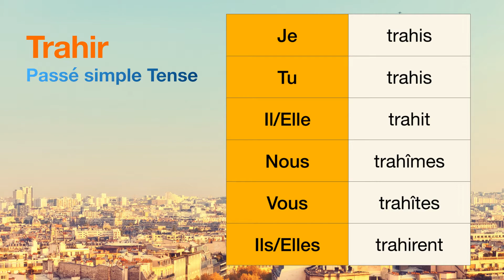How to conjugate Trahir (to betray ) in Passé simple tense.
The conjugations for Trahir (to betray ) in Passé simple are
Je trahis
Tu trahis
Il trahit
Nous trahîmes
Vous trahîtes
Ils trahirent